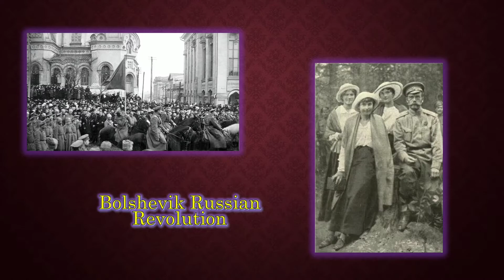LOST EGGS - LOST TREASURE PART 3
LOST TREASURE SERIES PART 3 LOST EGGS